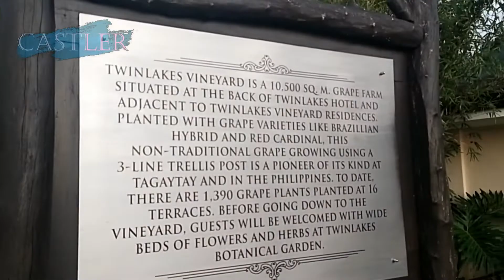Trip sa Tagaytay (Twin Lakes Hotel)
Cody's Extended Birthday Celebration wala munang Background music..hehe